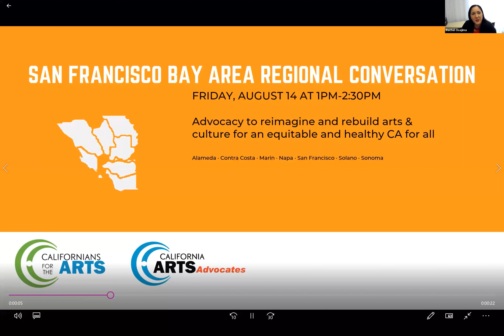San Francisco Bay Area Regional Conversation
This session was recorded on 8/14/20 at 1PM.